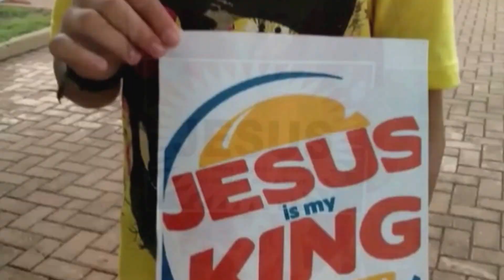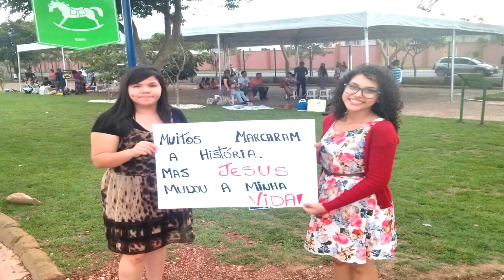VLOG - EVANGELISMO NO PARQUE